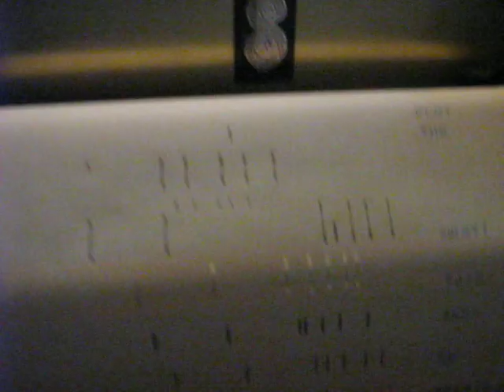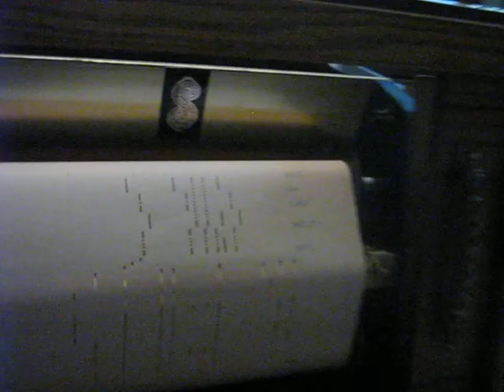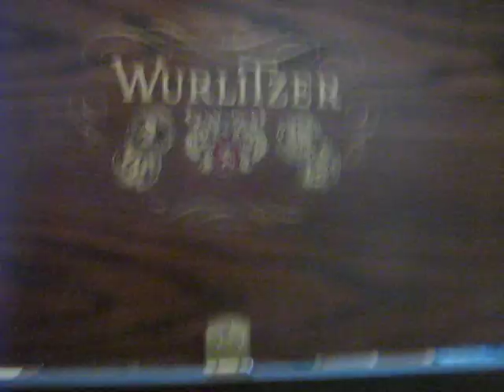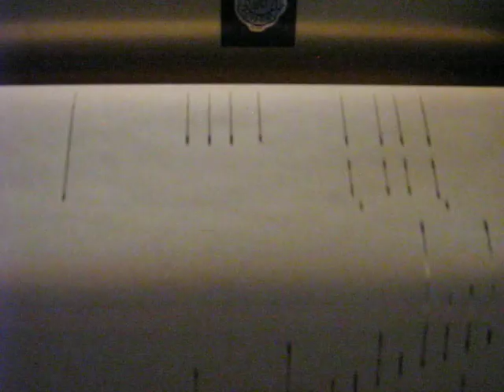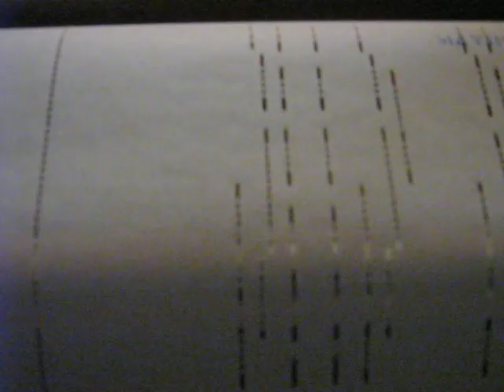Joel's player piano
Wurlitzer player piano built in the early 1980's